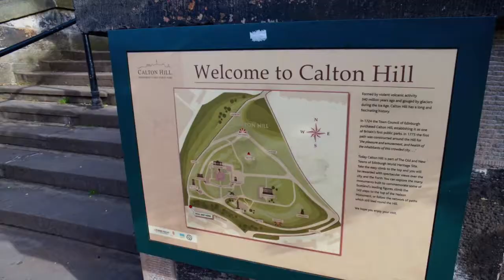Overnight Sleeper Train to Edinburgh